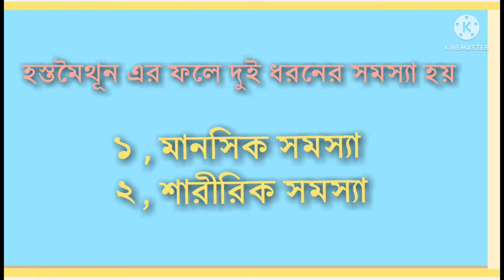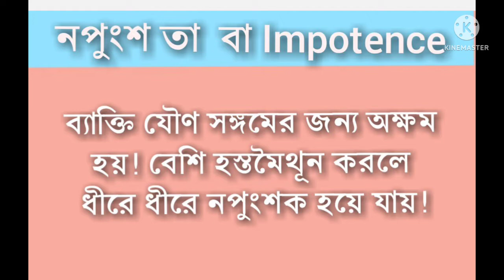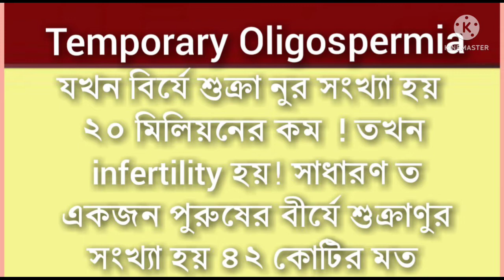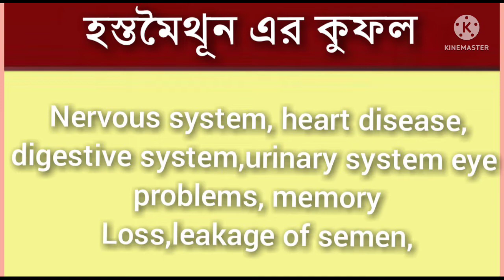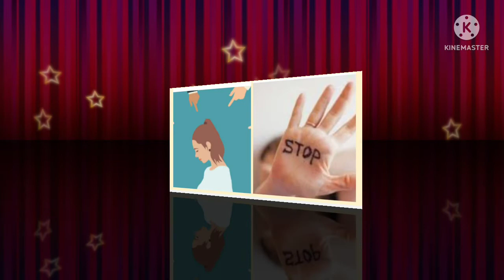Masturbation_Good or Bad ?? How to stop Masturbation ??হস্তমৈথূন এর কুফল ও প্রতিরোধের উপায়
How To Repair The Damage Caused By Excessive Masturbation?
How To Recover Damages Due To Excessive Masturbation | Masturbation Addiction | Dr. Imran Khan
my face book profile link you can see you hear,
you can see Essential Health Tips her

How To Stop Masturbation Addiction| Every Masturbator Should Watch This | Quit Masturbating Forever How to masturbation adiction stop ,
5/monkey pox কি ??কতটা ভয়ঙ্কর এই অসুখ ? জেনেনিন কোরোনার পর এই নতুন virus সম্পর্কে !!এর উপসর্গ কি ??
6/ সন্তান নেবার সঠিক বয়স ,জেনেনিন কত বয়স থেকে নারী এবং পুরুষের প্রজনন ক্ষমতা কমতে থাকে l
8/ ঘরে প্রেগনেন্সি টেস্ট করার 10টি সহজ পদ্ধতি ভিডিও টি অবশ্যই দেখুন .!pregnency test at home
10 / নরমাল ডেলিভারিতে যাতে কোনো সমস্যা না আসে মেনে চলুন সহজ কয়েকটি উপায় .tips for normal delivry
12 / একটি পিরিয়ড মিস হবার আগেই জানুন আপনি গর্ভবতী কিনা . 21 টি প্রাথমিক লক্ষণ .early pregnency symptoms
14 / pregnancy র ১৫টি লক্ষন এবং সমস্যা ও তার সমাধান। common signs and symptoms of pregnant women
16 / HOW TO GET BOY or GIRL BABY. ছেলে👦 বা মেয়ে , মনের মত বাচ্চা পেতে যা অবশ্যই করতে হবে।